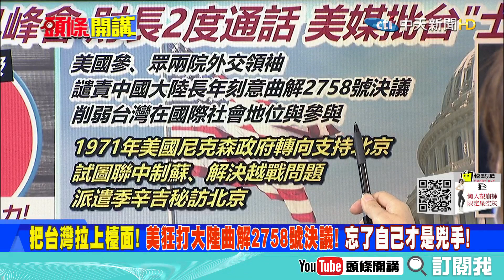【頭條開講上集】拜登上任不停派官安撫東協! 美4年來首次與東協高層互動! 力抗大陸在東南亞地位? @頭條開講HeadlinesTalk 20211026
來賓
時事評論員

1.拜託跟我講話老人家拜登想要突破？習拜會一直沒有後續！只好讓下面先有動作！
2.老美全面插手亞洲！就想著要包圍大陸！一石多鳥？4年來首次與東協進行高層互動！
3.美國不斷派大官去東協安撫？澳洲在美中地緣博弈裡完全倒向華府？前總理駁斥！
4.中美峰會遙遙無期！財長先連線！雙方保持溝通只是作作樣子！內容都沒有進一步！
5.插手亞洲還包含不停把台灣拉上檯面！美狂打大陸曲解2758號決議！忘了誰是兇手！
6.台灣軍隊士氣不振難與大陸一戰？與撤軍阿富汗他們不想為自己而戰不謀而合！
7.外媒揭「貝雷帽部隊」訓練細節！美軍秘密駐台1年形成對中包圍網？扇動台海！
8.中俄軍憲自由航行讓美日嚇到了？美又拉著日「雙航艦」在南海繼續聯合演訓！
9.反制美國誇張行為！解放軍機頻繁飛台！央視並透露大陸在測試軍港爆破的相片！
10.美國無能為力只好不停放話！官方一直說遭網路威脅！美國務院設網路安全局因應！
11.通膨危機今年無解！葉倫承認：這類情況應該會在明年下半年恢復到較溫和的水準！
12.與大陸彈和其實這是美國不得不的選擇？現在供應鏈危機 美國學校也斷糧！
13.拜登難救美國港口崩潰！港口置貨櫃空間嚴重不足貨櫃堆積如山！比雷曼倒閉還慘！